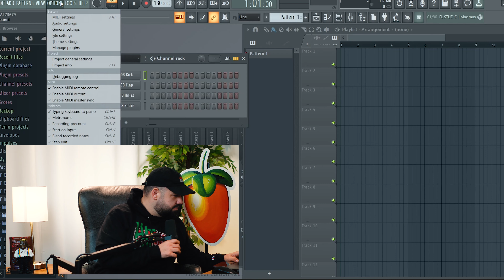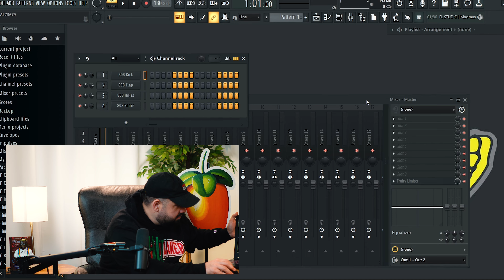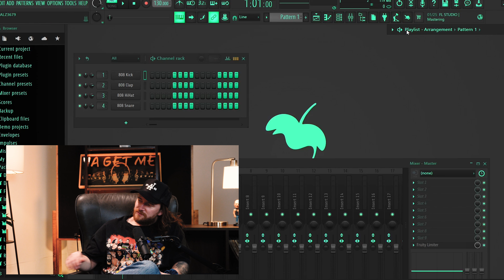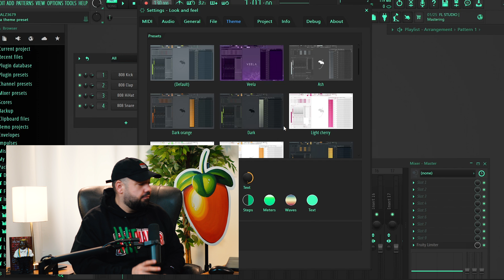Everyone Wanted It, But Nobody Uses It...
Welcome to Episode 15 of The Larry Ohh Show! This week we doing a segemtn called This Vs. That (Producer Edition). We are also discussing why we think making beats around acapellas is so useful, plus so much more!

We are also announcing last weeks winners to the weekly FL Studio course giveaway!

Also, THIS week we will be giving away every one of my FL Studio Courses to 5 Producers! (50 hours of content). Just comment the keyword you hear in the podcast and you are entered!

This is a weekly podcast where we talk about everything FL Studio and music production!

John Phelps (Co-Host):
@ItsJohnPhelps on TikTok
@ItsJohnPhelps on IG

0:00 intro / new giveaway 🤯
0:31 FL Studio 21.3 Beta 3?
5:10 Vst's VS One shots
7:05 real time VS double time tempo
8:45 does (song) lenth matter?
11:45 melodies vs drums first
14:15 making beats around vocals
16:55 lasy week's winners announced
20:15 nobody wants custom themes anymore?
26:36 how to get better at anything
32:10 kick & 808 vs just 808?
34:00 clap vs snare